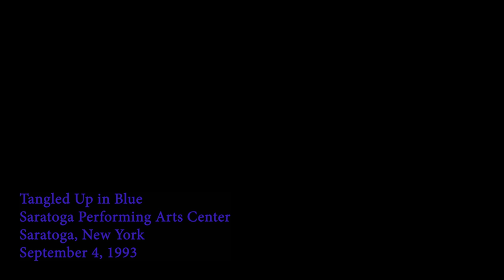Tangled Up in a Long Blue Jam - Bob Dylan at the Performing Arts Center in Saratoga, NY 9/04/1993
Dylan's 1993 fall shows were characterized by lots of long instrumental jams, especially during the electric numbers, as Dylan seemed more interested most nights in trading guitar licks and solos with guitarist JJ Jackson, than concentrating on singing.  Not that this version of "Tangled Up in Blue" is lacking by at means.  Dylan does a convincing job delivering the lyrics, but takes plenty of time in between to focus on playing guitar, sometimes playing lead, sometimes pretending to play lead, and striking some rock star poses.
So while the original version on Blood on the Tracks clocked in at well under 6 minutes, Dylan's performance of "Tangled Up in Blue" here stretches nearly twice that long - more than 11 minutes!
The result that night, like most other nights that fall, was a long enough concert, in this case just over an hour and 40 minutes, despite the short set list of only 13 numbers.